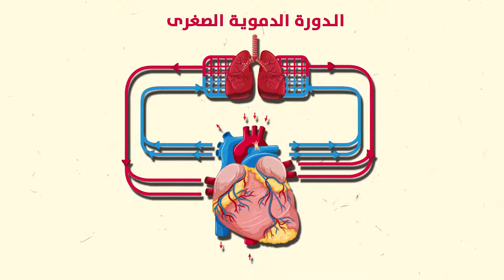💡هل تعلم مَن هو مُكتشف الدورة الدموية الصغرى ؟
علومٌ_ومعارِف_التاريخُ_الإسلامي_Islamic_history .
العُلماء_المُسلمون_الحضارةُ_الإسلامية .
عندما_كُنا_عُظماء .
أعلامٌ_مِن_أُمتنا .
هذه_حضارتُنا .
التاريخ_ذاكرة_الأُمة .
شخصياتٌ_إسلامية .
الباحثون_المُسلمون .
رِحلةٌ_في_الذاكرة .
دُعاةٌ_ومُصلِحون .
مُفكِرونَ_وباحثون .
العِلمُ_يُؤكِدُ_الدين .
أنا_أصدق_العِلم .
الباحثون_المُسلمون .
إقتباساتٌ_مٌختارةٌ .
 معلومة في دقيقة 05 - هل تعلم مَن هو مُكتشف الدورة الدموية الصغرى ؟  | الموسم الأول .
وأن تلك الحقيقة كانت مَحجوبةً لفترة مِنَ الزمَنِ حتى إكتشف كتاب " شرح تشريح القانون " عام 1924م .
الإعداد : عثمان الزالق .
المُراجعة العلمية : مَحمود زناتي .
المُراجعة اللغوية : الطاهر الحاج زين .
الأداء الصوتي : مُصطفى الجزار .
الرسوم المُتحركة : عبد الله سليمان .
حضارة_العرب_والمُسلمين .
التاريخُ_الإسلامي .
‫ناصروا_مُسلمي_الهند‬ .
‫غضبة_المليار_لرسولِ_الله‬ .
‫مُقاطعة_المُنتجات_الهندية‬ .
‫مُفكِرون .
فِكر .